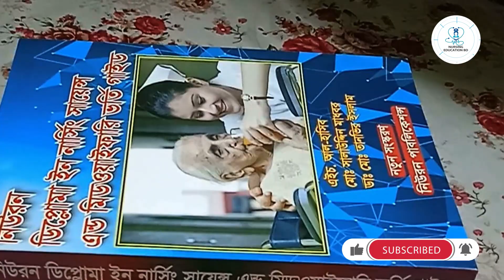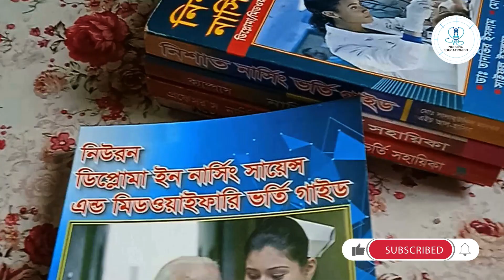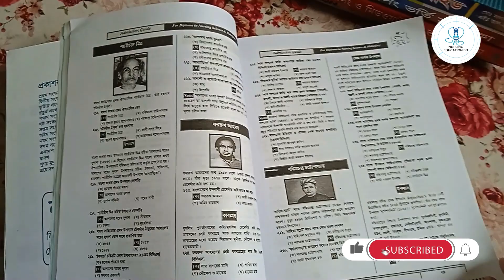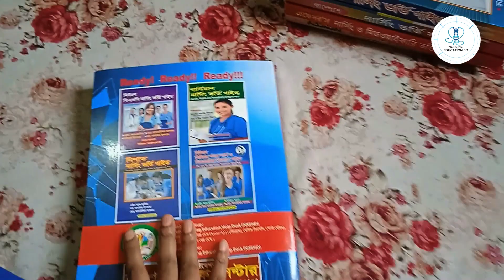সরকারী নার্সিং এ চান্স পাওয়ার জন্য কোন বই ভালো? Best books for Diploma in nursing | Books Review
BEST BOOKS FOR DIPLOMA IN NURSING ENTRANCE EXAM- 2021 | সরকারী নার্সিং এ চান্স পাওয়ার জন্য কোন বই ভালো?

Books Review | সরকারী নার্সিং এ চান্স পাওয়ার জন্য কোন বই ভালো? | Best books for Diploma in nursing | nursing education bd

NURSE :
Nursing is a profession within the health care sector focused on the care of individuals, families, and communities so they may attain, maintain, or recover optimal health and quality of life.

BEST BOOKS FOR DIPLOMA IN NURSING BOOKS REVIEW -2021

NURSING - LIFE OF NURSE - NURSING EDUCATION - NURSING ADMISSION

Kw : Life of Nurse, Nursing Education, Nursing Education BD, Bangla Tips Video,  Nursing Education, Nursing Life, Nursing Admission, Best books